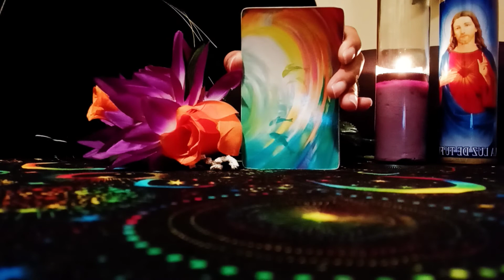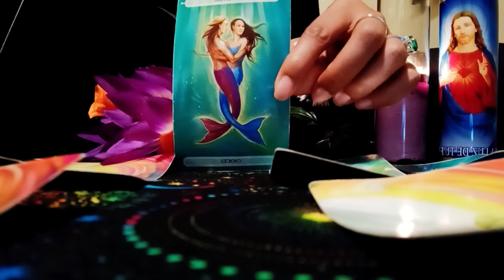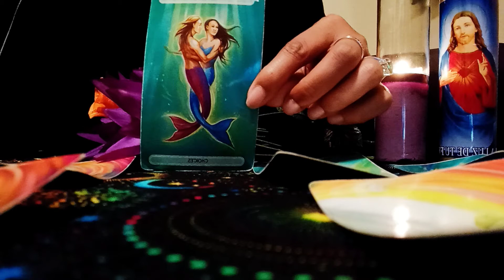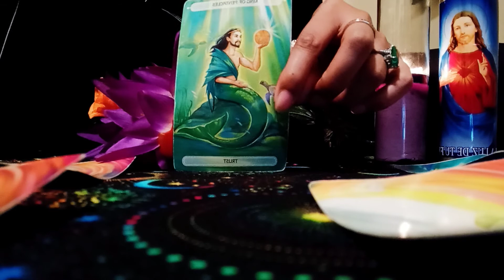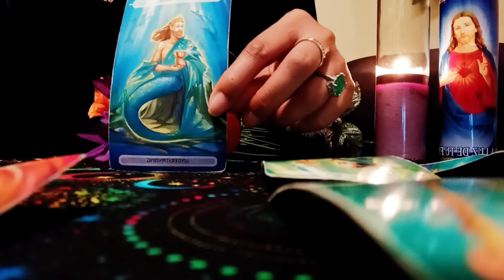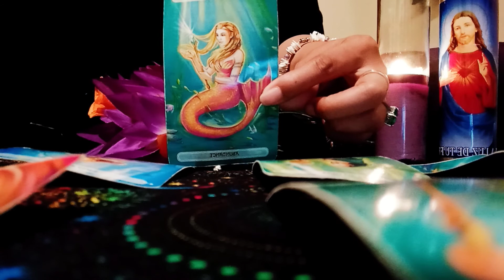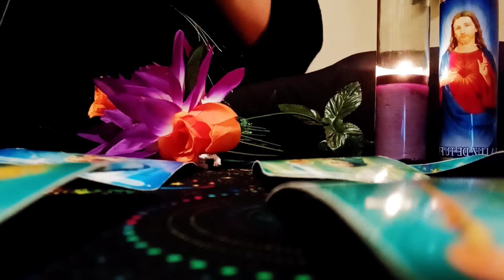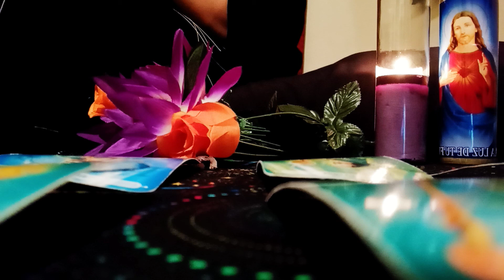VIRGO💥(MID JULY, 2021) YOU HAVE GREAT PROSPECTS TO CHOOSE FROM & THE PAST! ABUNDANCE IS YOURS!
Hi yall! Welcome to my spiritual channel. I'm SpiritualLifeCoach43. I hope to inspire you to build a good relationship with God and live your happiest life possible. At this time I am not available for personal readings or life coaching sessions. I will let you know when I am available. Blessings!

Victoria Andrews
SpiritualLifeCoach43

Victoria AKA,

SpiritualLifeCoach43